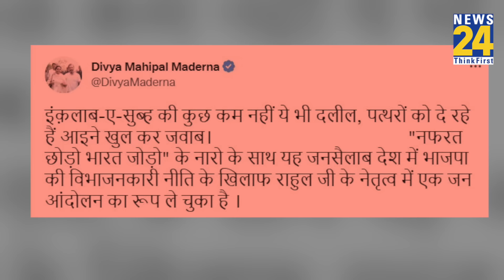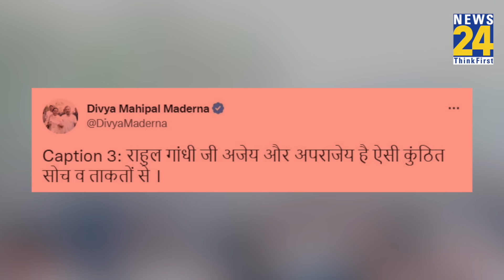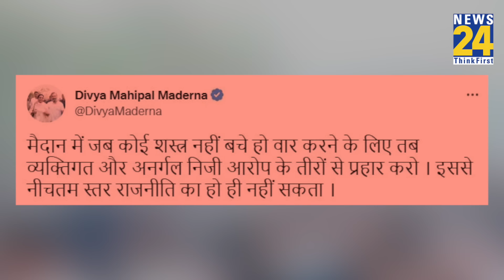Congress MLA की Rahul Gandhi के साथ Photo पर बवाल, Hanuman Beniwal बोले- चिपकने से कोई CM नही बनता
Congress MLA Divya Maderna की Rahul Gandhi के साथ Photo पर बवाल, Hanuman Beniwal बोले- चिपकने से कोई CM नही बनता